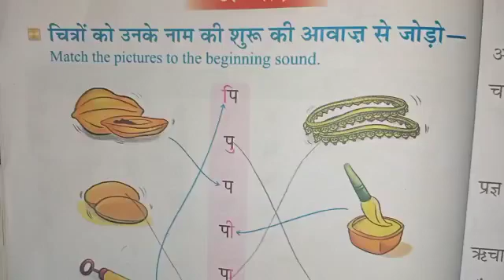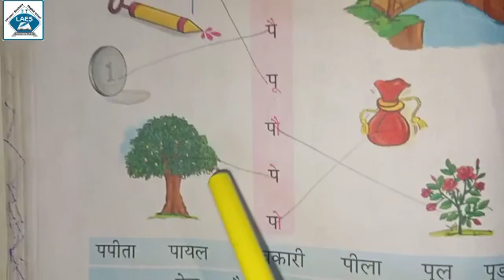Std 2nd Hindi Chitro Ko Unke Naam Ki Shuru Ki Aavaj Se Joro